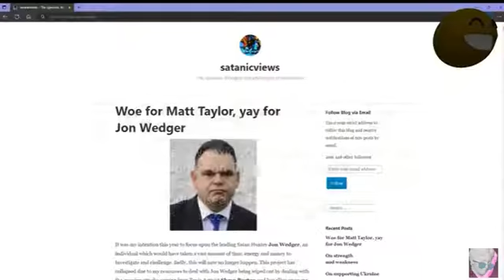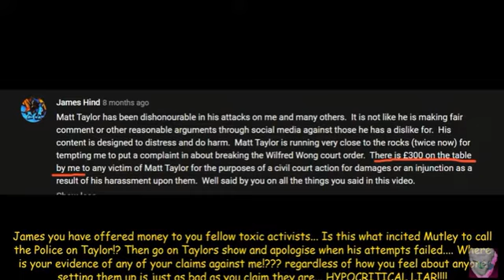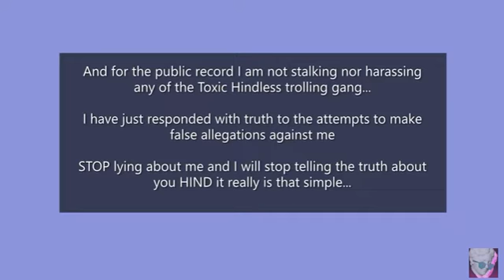Inside the wacko mind of Hind